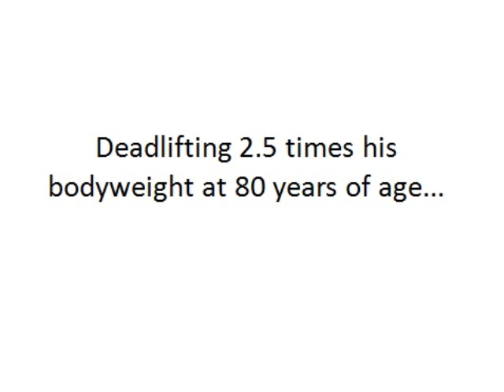George Leggett: 180 Kg Deadlift at 80 years of age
George Leggett has been competing in Powerlifting since the end of the second world war. Nearly, 81, he's still going strong...very strong in fact.  For more powerlifting pensioners: